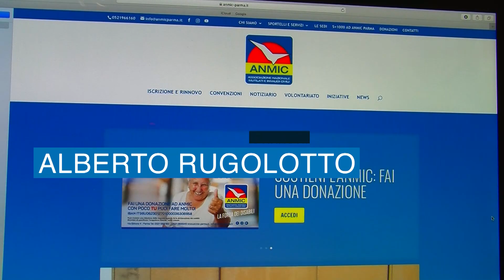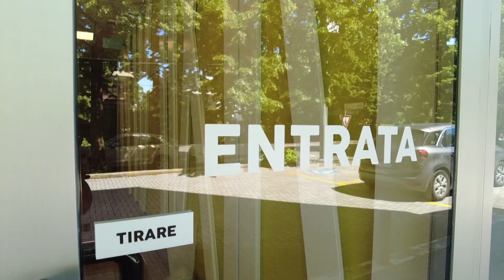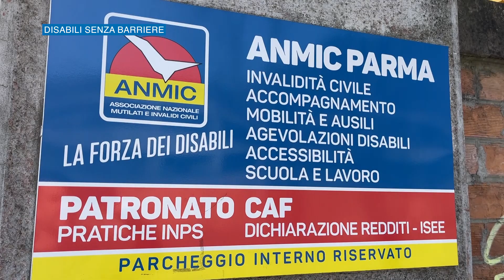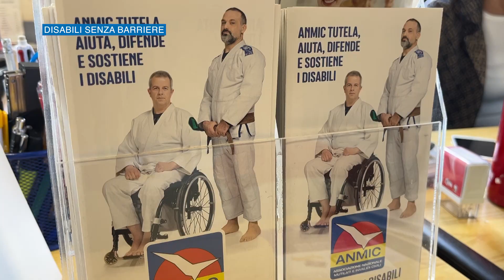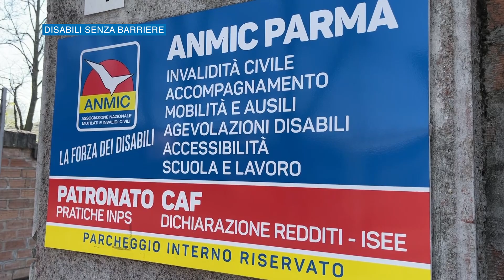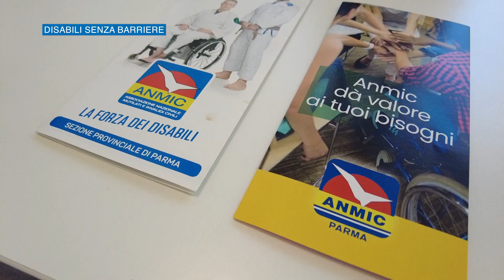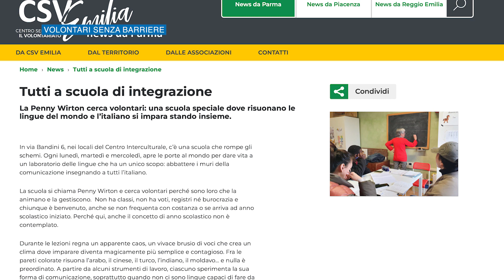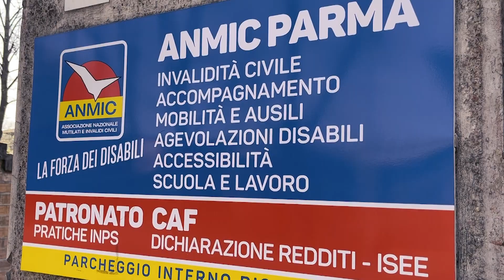"Disabili senza barriere" (XVIII stagione) - Puntata 24/05/2024 (Convenzioni e opportunità Anmic)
Nona puntata della diciottesima stagione di "Disabili senza barriere", trasmissione di Anmic Parma in onda su 12TvParma e curata da Alberto Rugolotto. La puntata è andata in onda venerdì 24 maggio 2024 ed è dedicata al valore della tessera associativa Anmic, con le tante opportunità e convenzioni a cui dà diritto. Rubrica finale “Volontari senza Barriere”, realizzata in collaborazione con Csv Emilia e il sostegno di Conad Centro Nord, dedicata al progetto Penny Wirton ospitato dal Centro Interculturale di Parma.